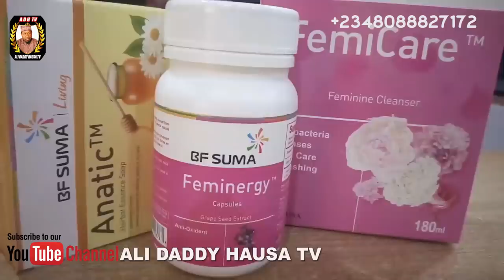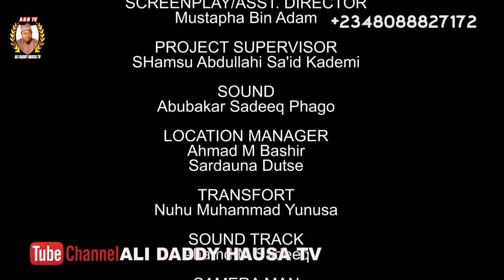AMANAR SO Season 2 Episode 1 Latest Hausa Series Movie at A.R.A Movie